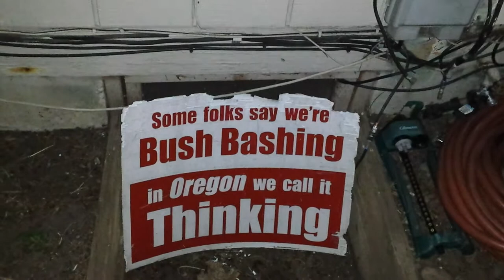Earth Day Tribute To Karen Mercer, Peacewalker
I will be PROTESTING on Frankliln Blvd and in front of the new Federal Building tomorrow in Eugene, OR.

Anyone in Eugene, come join us or protest after work.
The world needs to hear our voices.

My  peony is called Norma Jean in the winter, and when she blooms, I call her Marilyn Monroe.  My friend Karen and I named her while Karen worked to dig the whole that allowed her to thrive to this day.

Unfortunately, CANCER TOOK KAREN'S LIFE.
One more death for the nuclear cartel.

Thank you Karen for being an ever present role model,

It's time we all decided we are not going to let them harm our children anymore.  Time to speak out and stand out.  We are the mainstream.

PLEASE GET OUT AN PROTEST TODAY.  TAKE A VIDEO AND PUT IT UP, OR SEND IT TO ME AT:
Suggestions on actions we can take to get people actively engaged to make the world understand Fukushima is a worldwide catastrophe that demands action now, are welcome.  I will help implement any really good ideas.
Kevin's next journey will be to Europe, to meet with the "Anti Nuclear" activists in Europe, protest at the IAEA and attend a conference in Austria

(Please note: contributions to The Post Ignorance Project are NOT tax deductible.  Kevin and I have decided not to become a nonprofit, because we would be prohibited from lobbying and working to stop the nuclear cartel 100% of the time.  If we lobbied or worked more than 50% of the  time, we will lose the nonprofit status. We agreed, we want to work 100% of the time, to unapologetically, demand an end to nuclear and truth from science.  Humans have a right to live without nuclear pollution.

I didn't use the real names of my YouTube mentors (it's up to them to decide to use their names or not).

Thank you so much for inspiring me and for loving humanity enough to keep on keepin' on.